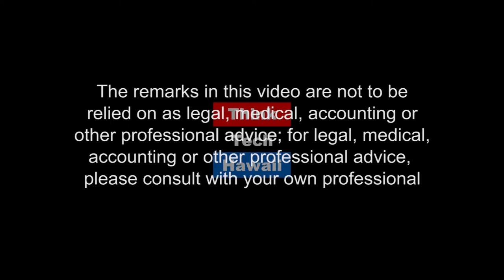2017 State Convention - Hawaii Farmers Union United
Tune in for Discovering Aquaponics at the Garden with Glenn Martinez, Natalie Cash and Vincent Mina, President of State of Hawaii Farmers Union UnIted, as they discuss the upcoming Hawaii Farmers Union United 2017 State Convention, Oct. 6, 7, 8 in West O'ahu. Three days exploring the concepts of Aloha 'Aina and Malama 'Aina to create the regenerative agricultural systems we envision for Hawai'i Nei.